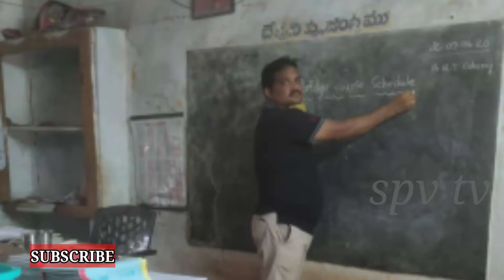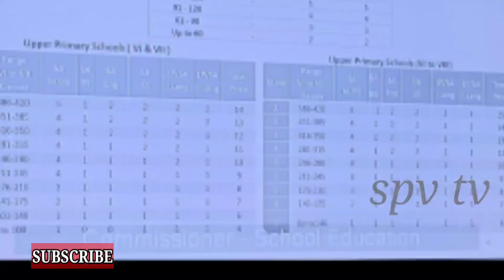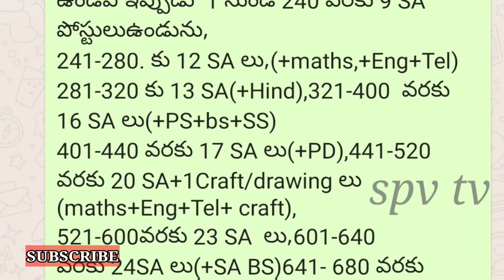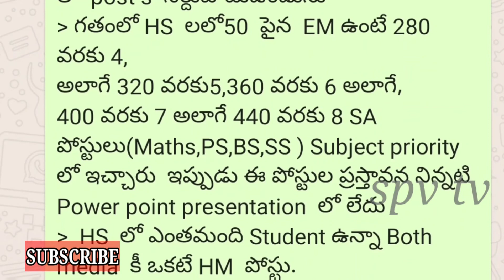Ap teachers rationalization | 2017 vs 2020 rationalization | how benefit to teachers